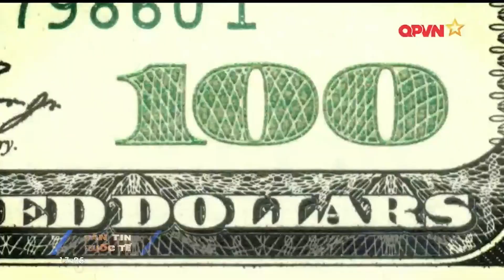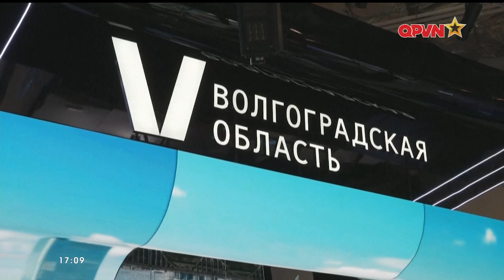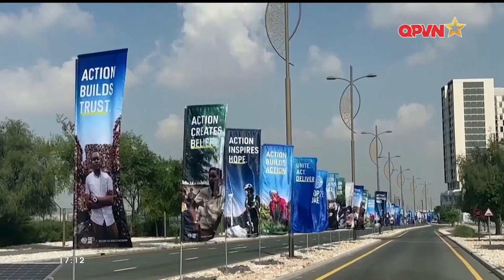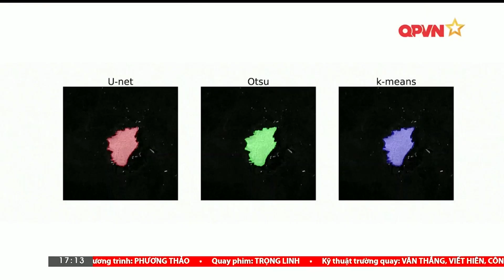📺SBQS | Tổng thống Putin từ chối "nút kích hoạt hạt nhân"! Tại sao?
► NỘI DUNG: Ngày 4/12, Tổng thống Vladimir Putin đã tham quan một cuộc triển lãm quy mô lớn về các thành tựu của Nga, và chiêm ngưỡng bản mô phỏng 'nút kích hoạt hạt nhân' tại đây. Triển lãm đã diễn ra từ đầu tháng 11 vừa qua và sẽ kéo dài đến tháng 4 năm sau, quy tụ những thành tựu chính trong lĩnh vực khoa học, công nghiệp năng lượng, nông nghiệp… từ tất cả các vùng của nước Nga.